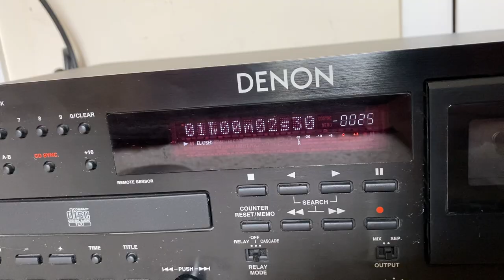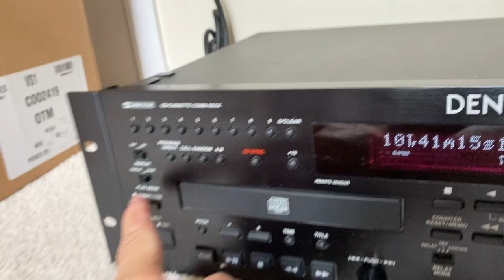Working DENON DN-T625 CD - Cassette Combination Deck Player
Works excellent as it always has. Very clean too!